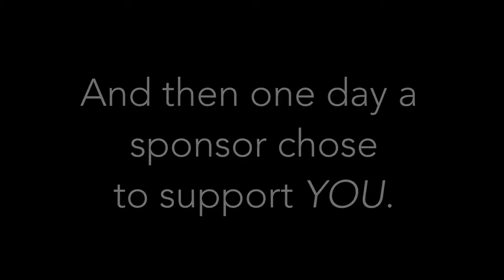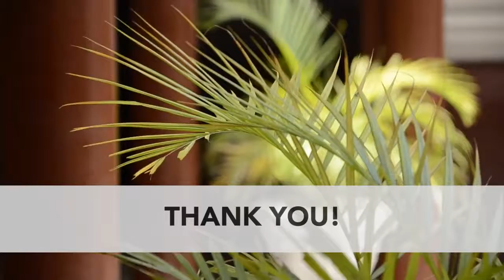A Holiday Message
Send a holiday message to your organizations donors.

Show them just how much their contribution means.